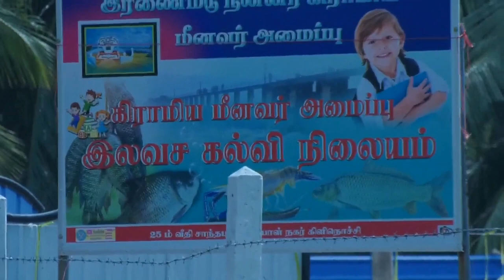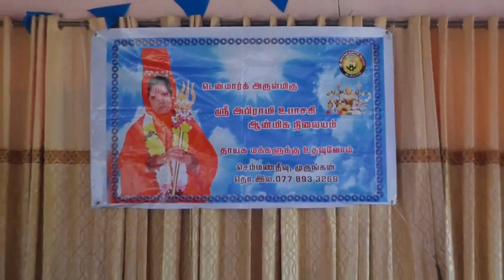டென்மார்க் அருட்பெருந்திரு அபிராமி உபாசகி அன்னையின் ‘தாயக மக்களுக்கு உதவுவோம்’ - PART1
டென்மார்க் அருட்பெருந்திரு அபிராமி உபாசகி அன்னையின்
‘தாயக மக்களுக்கு உதவுவோம்’ - திட்டத்தின்
ஒரு பகுதியாக இலங்கை, கிளிநொச்சி, இரணைமடு நன்னீர் கிராமிய மீனவர் அமைப்பு நடத்தும் இலவச கல்வி நிலையத்திற்கு நலத்திட்ட உதவிகள் வழங்கும்  விழாவில் மாணவர்களுக்குப் புத்தகப்பைகள் & ஆடைகள், முதியவர்களுக்கு ஆடைகள் மற்றும்  பொதுமக்களுக்கு உணவுகள் வழங்கப்பட்டது.

ஓம் சக்தி